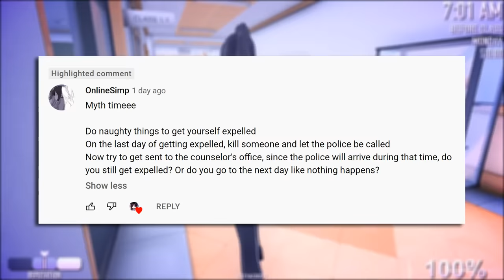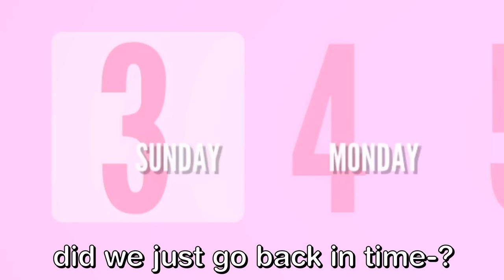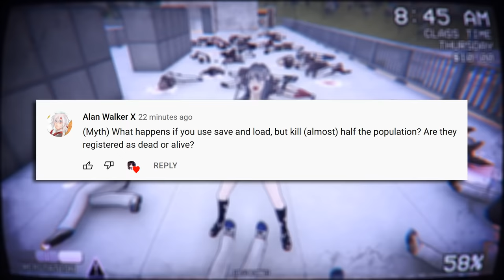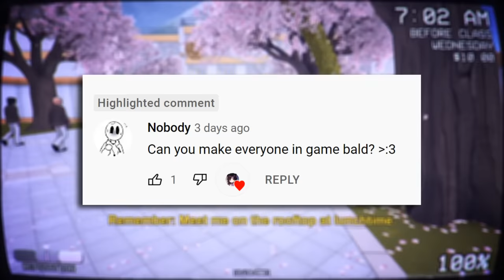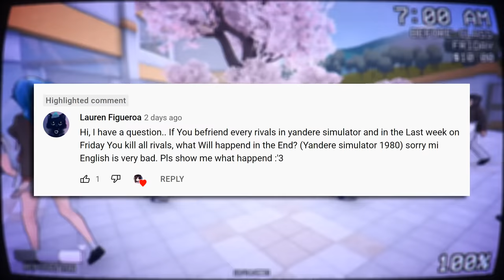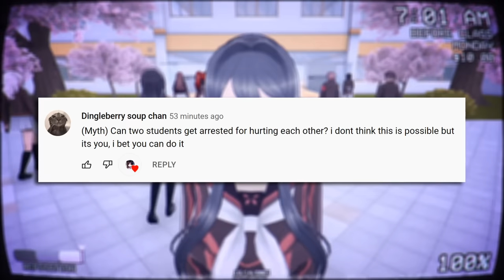THIS BUG LETS YOU ESCAPE THE POLICE USING GENKA - Yandere Simulator Myths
This might be the most useful bug EVER fr
GENKA is the MVP

Description tags: Yandere Simulator, Yandere, Yandere dev, Simulator, Myth, Myths, kill, senpai, teacher, elimination, bug, glitch, drippy, osana, mindslave, student, headmaster, update, bug, bugs, new, meme, megami, snap, mode, rivals, 10, student, delinquent, yandere simulator 1980s, journalist, yakuza, witness chan, mean girl, bully, bullies, kokona, info chan real name